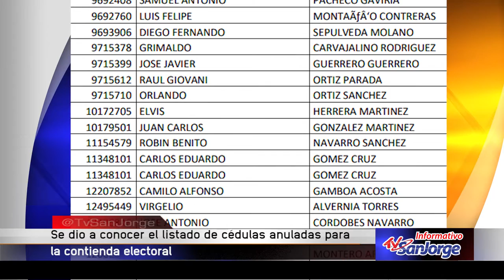Se dio a conocer el listado de cédulas anuladas para la contienda electoral